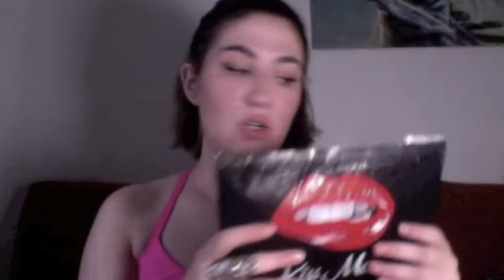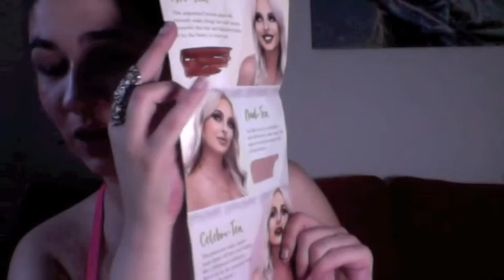Kiss Me Unboxing septiembre 2018 + labial gratis en tu primera cajita :)